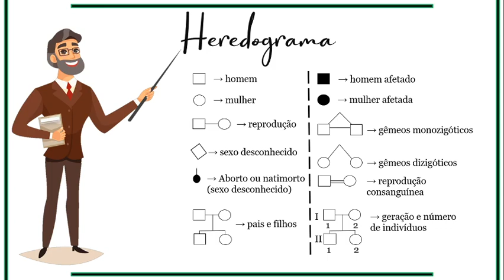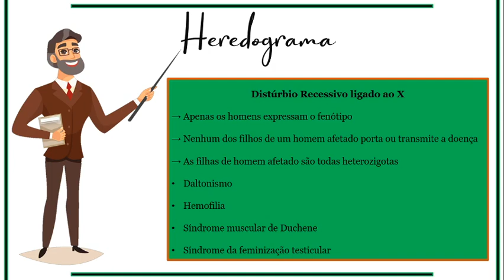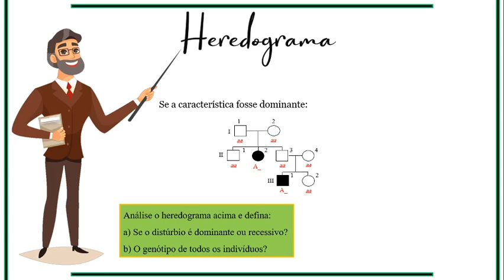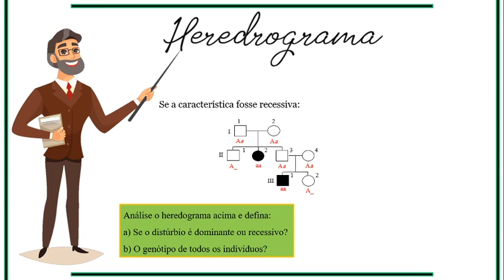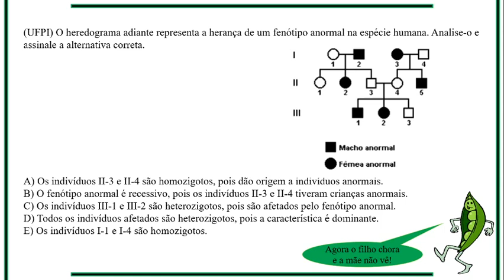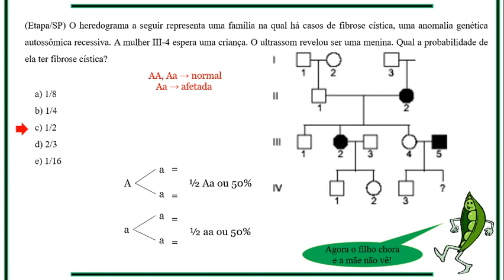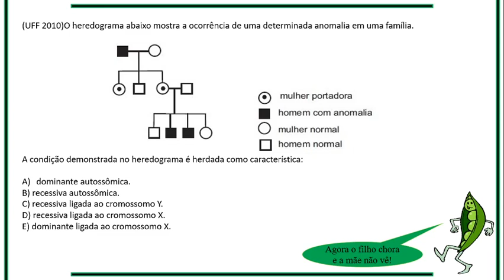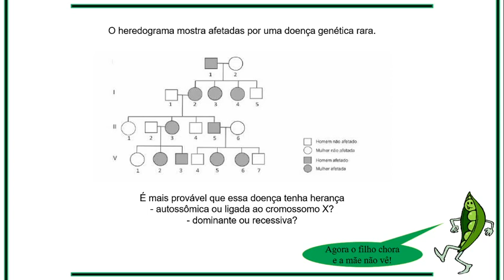Compreendendo e Analisando Heredogramas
Monitor: Wellington Fernando.